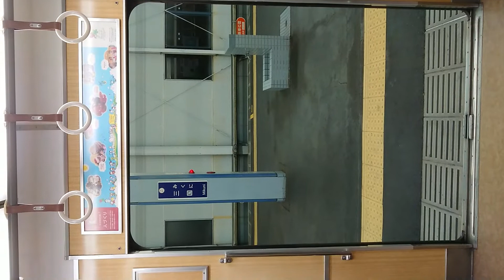阪急電車 宝塚線 扉 開 閉 三国駅